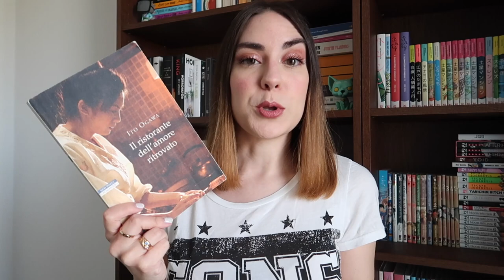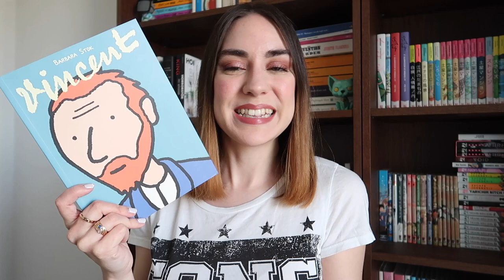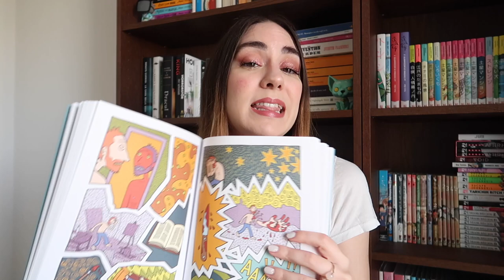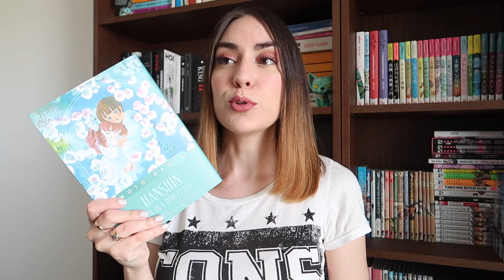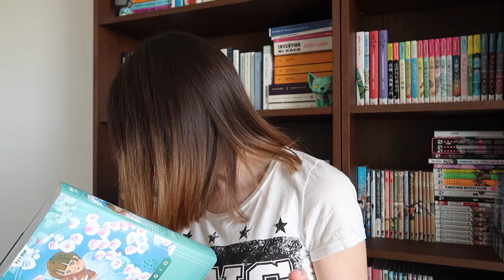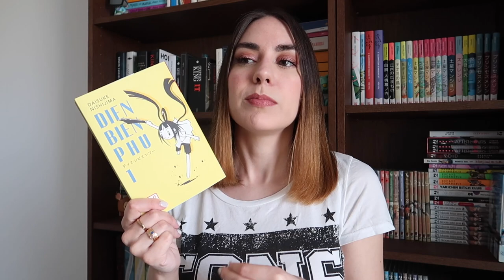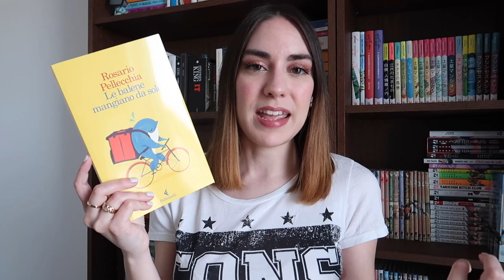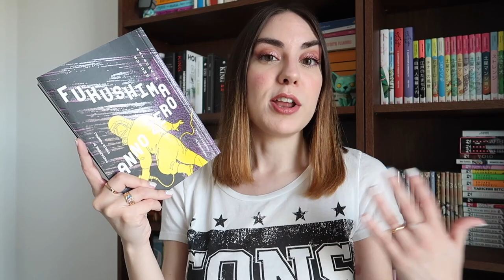Ultimi 10 libri letti | Febbraio e Marzo Wrap Up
Ecco tutti i libri e fumetti letti negli ultimi due mesi. Alcune delusioni ma anche delle letture che mi porterò nel cuore per un bel po'

➫ L i b r i
Il ristorante dell’amore ritrovato
A lotus flower in the mud
Home Body
My broken Mariko
Non dimenticare i fiori
Dien Bien Phu
Le balena mangiano da sole
Fukushima anno zero